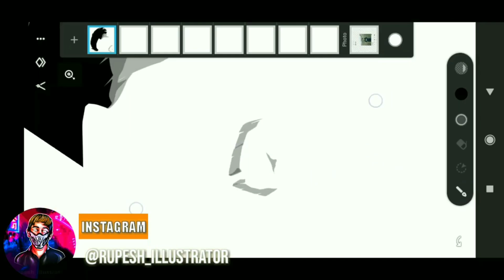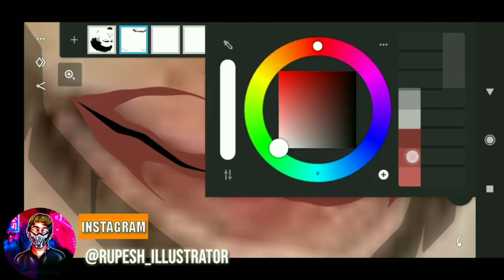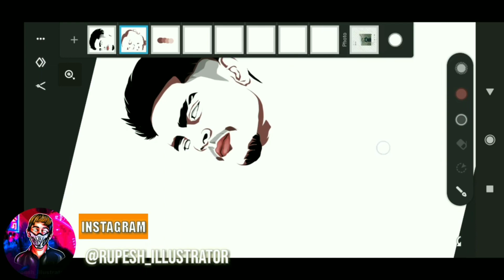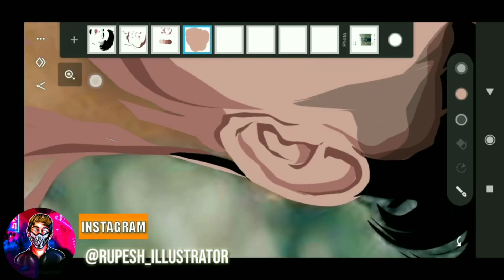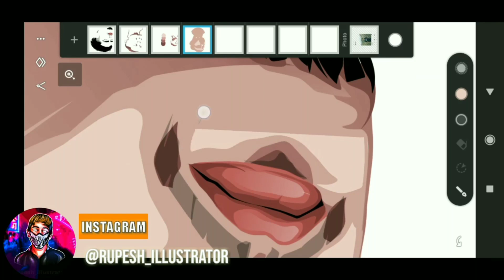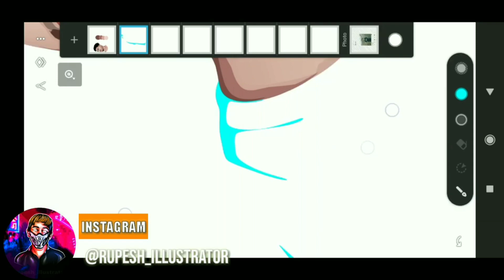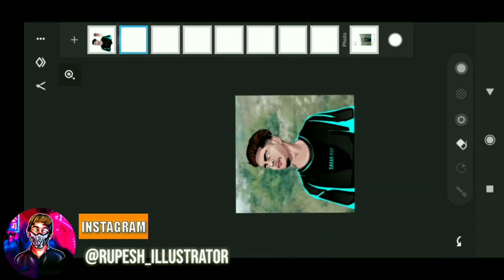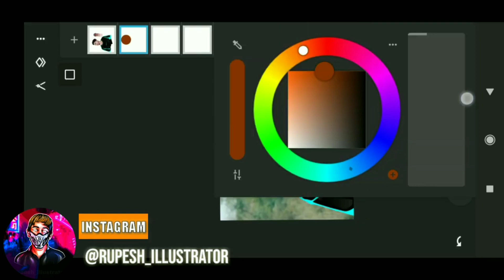NEON ART || VECTORART|| BY RUPESH ILLUSTRATOR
LEARN TEJASILLUSTRATOR VECTORART|| TUTORIAL|| CARTOON PORTRAIT..

Watch video until end and learn everything properly in vector art .!!!